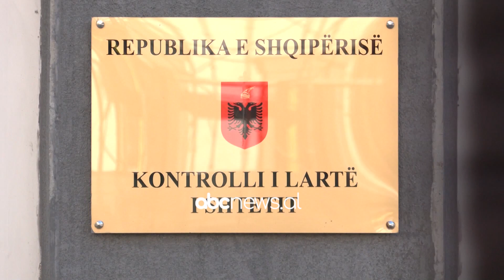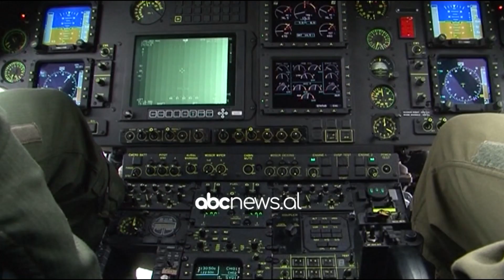KLSH: Emergjencat Civile, mangësi në mjete e njerëz për përballimin e fatkeqësive | ABC News Albania